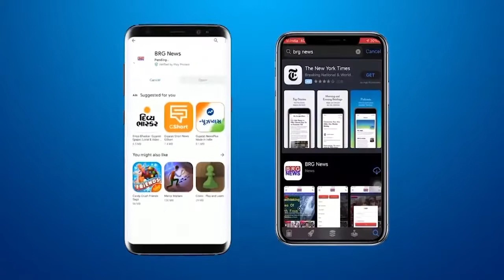सावली पुलिस थाने में PSI अल्पेश महीडा का फिर तबादला होने से स्थानीयों में खुशी